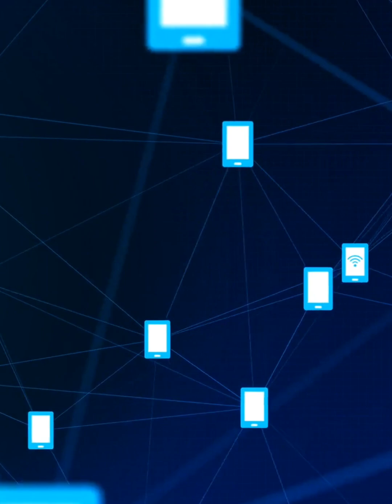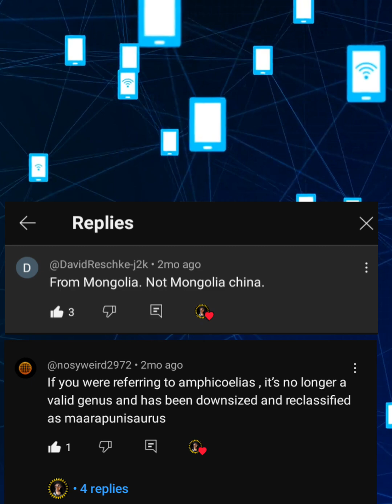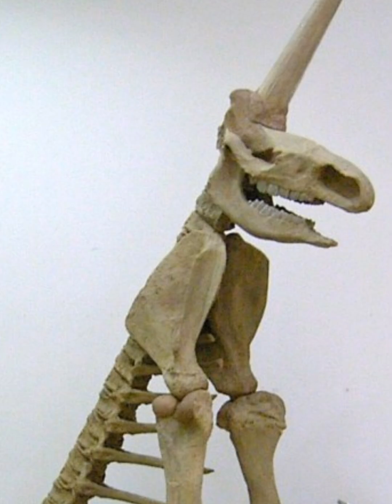THE WORST FOSSIL RECONSTRUCTION EVER | Weekly Dino #19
If you haven't heard of it already, here's a short all about the magdeburg unicorn!

Anyways, hashtags for da views.